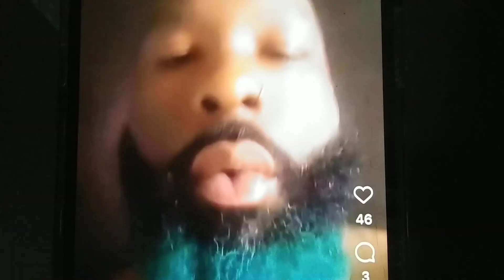December 11, 2022